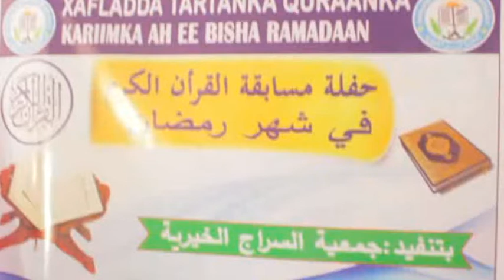Buuhoodle Tartanka Qu,raanka Soo Gabagaboobay